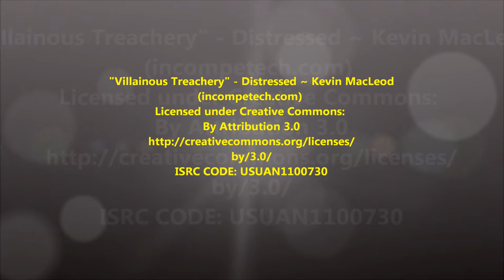simple pleasures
My cat Andy is, if anything, a terror when he takes something on. Watch as he vanquishes mere strips of paper, licking the first one, then killing the second one dead!